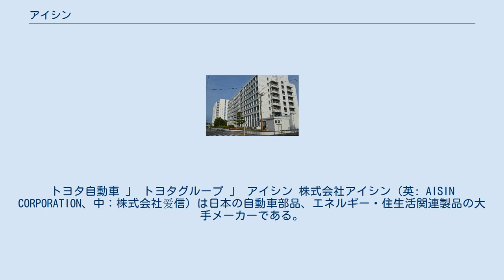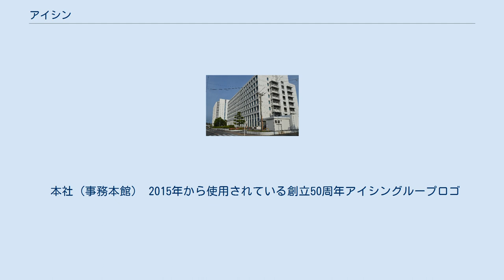アイシン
トヨタ自動車 」 トヨタグループ 」 アイシン 株式会社アイシン（英: AISIN CORPORATION、中：株式会社爱信）は日本の自動車部品、エネルギー・住生活関連製品の大手メーカーである。
2021年（令和3年）4月1日にアイシン精機株式会社が子会社であるアイシン・エィ・ダブリュ株式会社と経営統合して設立された。
2021年（令和3年）現在のコーポレートアイデンティティは「We Touch the Future」。
 2021年（令和3年）4月1日に自動車部品メーカーのアイシン精機と、その子会社のアイシン・エィ・ダブリュが経営統合し、設立された。
アイシン・エイ・ダブリュはアイシン精機とアメリカのボルグワーナーとの合弁会社を源流としている（「エイ・ダブリュ」の商号は創業時の社名である「アイシン・ワーナー」に由来）が、ボルグワーナーとの合弁解消時にボルグワーナーの出資分をトヨタグループが引き受けており、アイシン精機の「連結子会社に対する簡易合併」として合併が行われた（従って、現法人は旧・アイシン精機が商号変更したものとして扱われている）。
 本社（事務本館） 2015年から使用されている創立50周年アイシングループロゴ